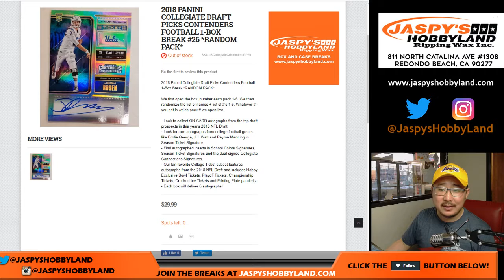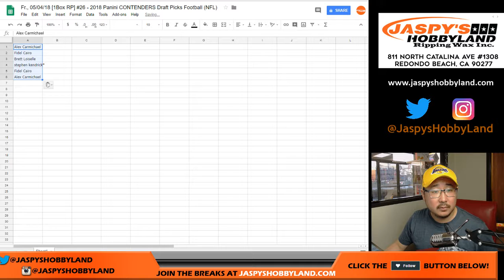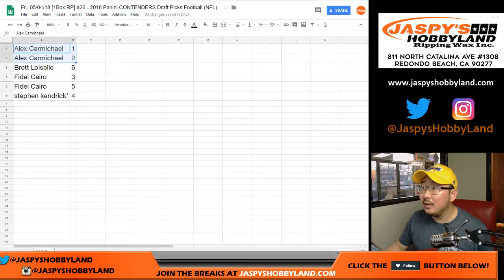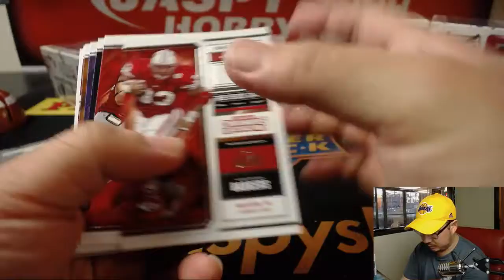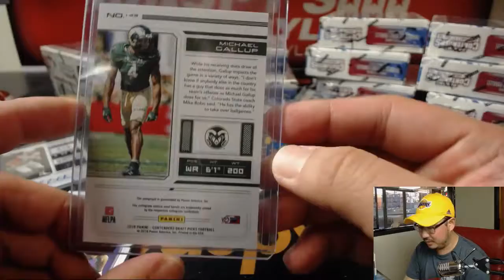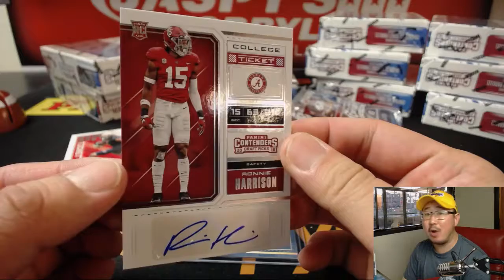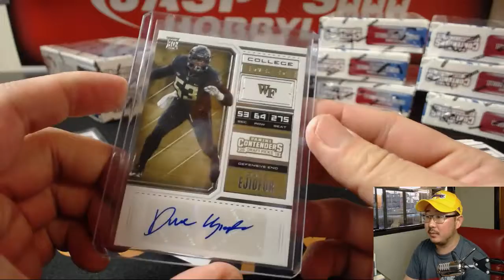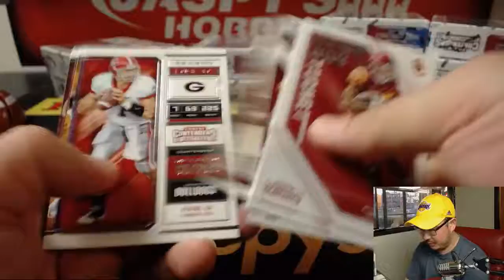Fr., 05/04/18 [1Box RP] #26 - 2018 Panini CONTENDERS Draft Picks Football (NFL)